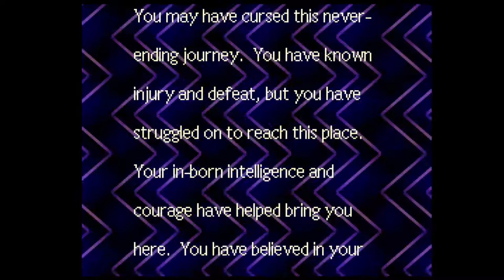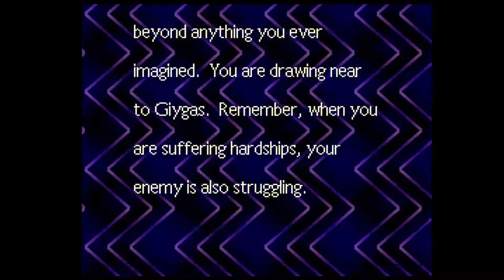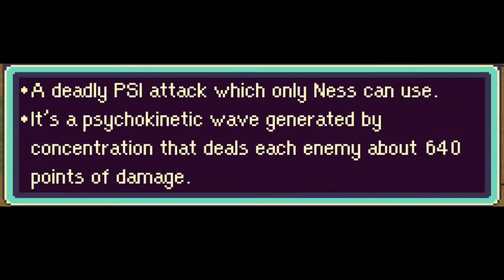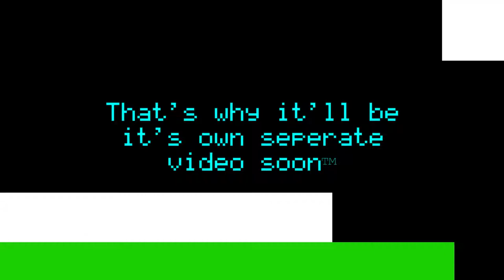Land of the Moai | Earthbound | Part 24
*Vine Boom sound effect* Yes, I still have trouble remembering how to pronounce its name as well as the name of the sanctuary, but we are down here in Lumine hall, or as I like to call it the Land of the Moai, since there are so many of these Moai looking rocks down there. Can we also just mention how lucky I got in this episode? Regardless, I'll probably be releasing a "Why I hate PSI Rockin" alongside episode 25 on Monday, hopefully.